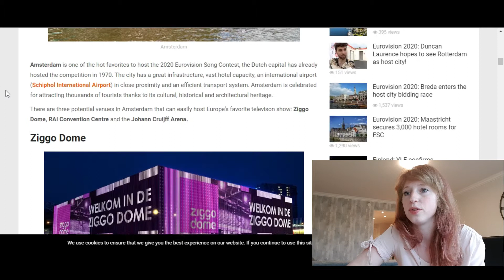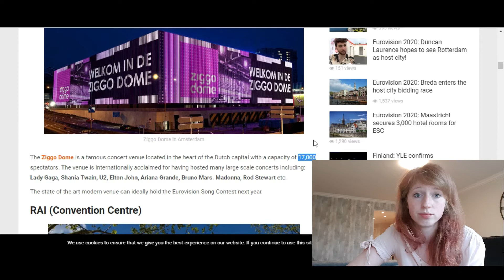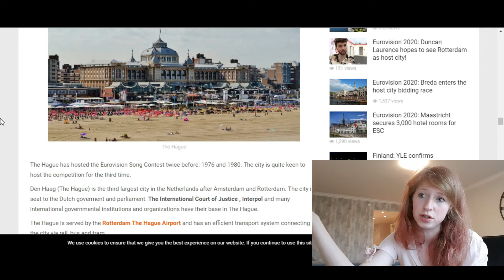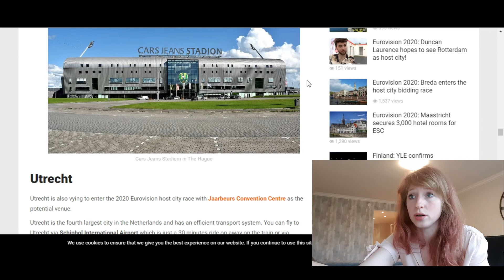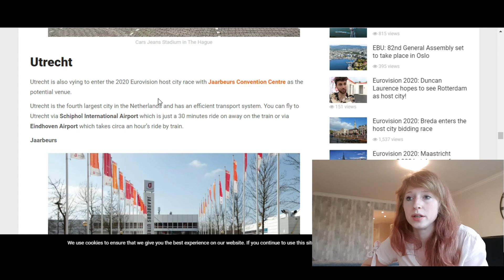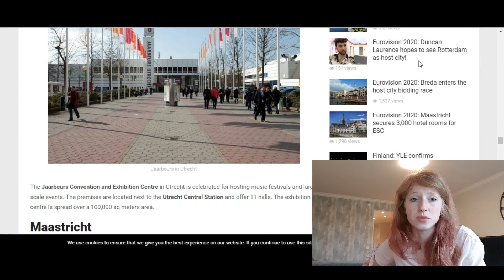Eurovision and where it could be held in the Netherlands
Hello everybody!!
These are all possible locations it could be held.
All venues are capable to do this
In august they will release the decision regarding location.
Is there a specific place where you would like to see it being held? Put it in the comments below